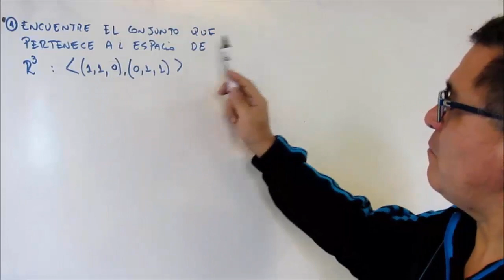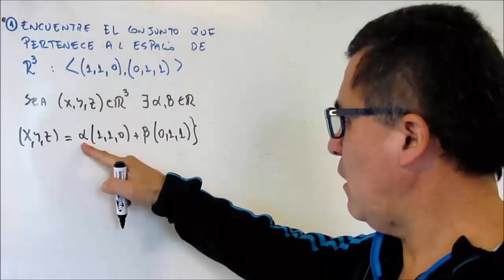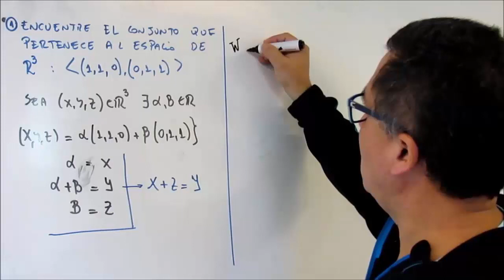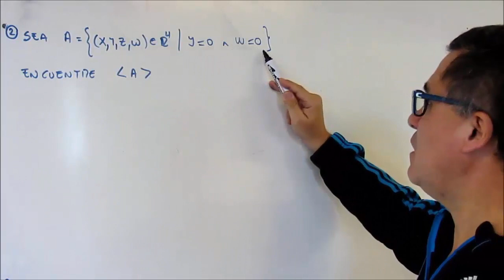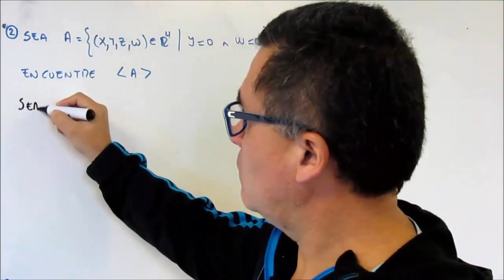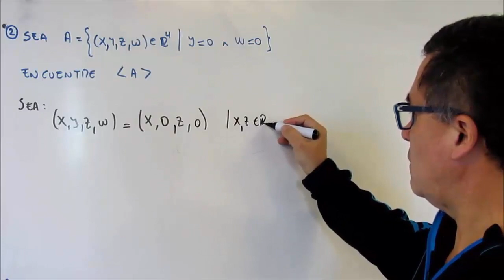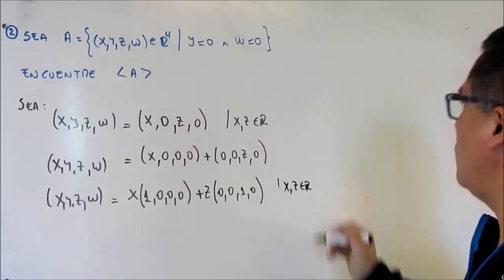Espacio generado - parte 1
Álgebra Lineal
Capitulo 1 - Espacios Vectoriales
Espacio generado
Dos ejemplos